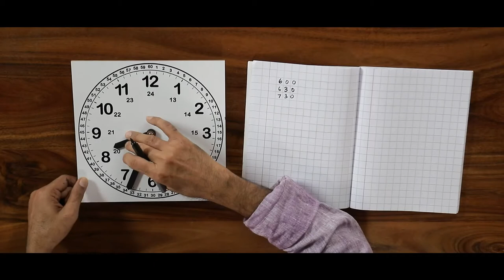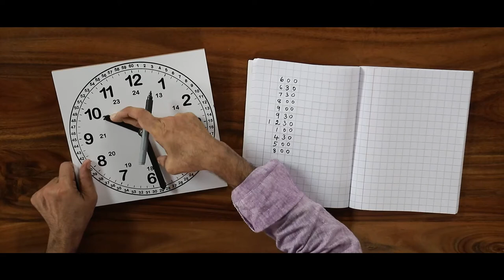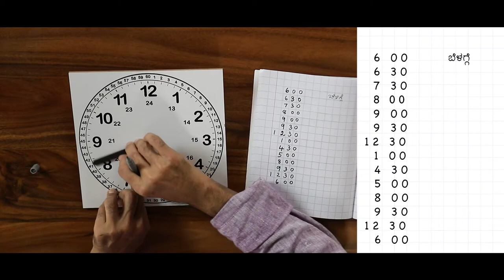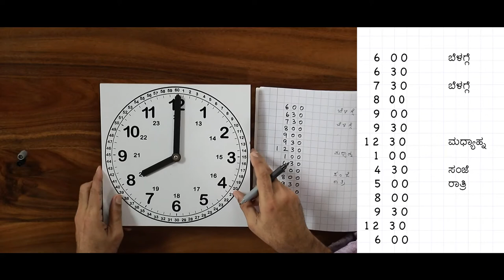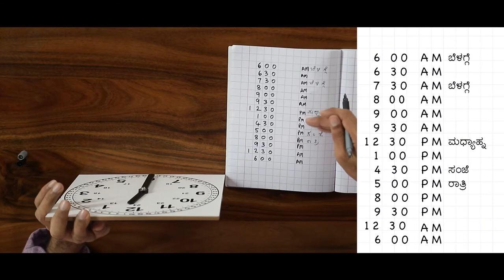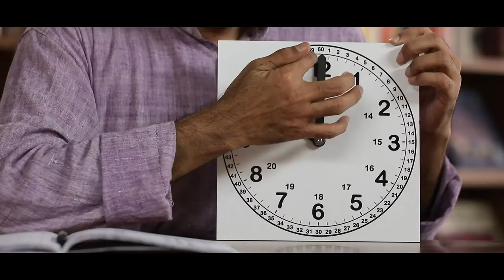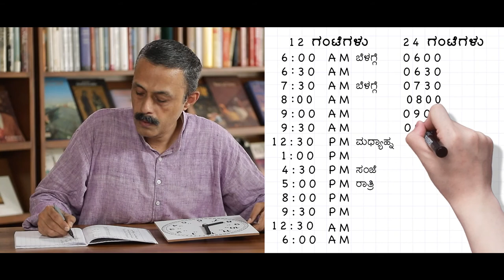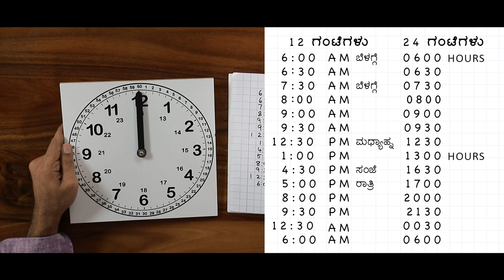Time Concept Through Daily Life Stories (Kannada)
A training video in Kannada, on how to use the Ganitha Kalika Andolana Math Teaching Learning Materials effectively to teach children the concept of Time, through Daily Life Stories.